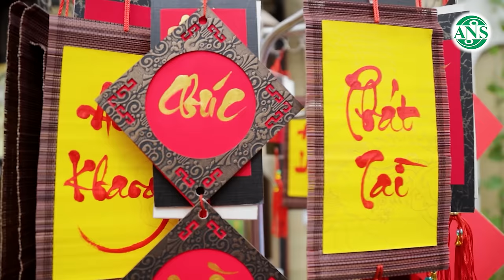Tân Cổ Tết Miền Tây - CVVC Nguyễn Văn Khởi ft NSUT Diễm Thanh | Tân Cổ Nhạc Xuân Hay Nhất 2024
Tân Cổ Tết Miền Tây - CVVC Nguyễn Văn Khởi ft NS Diễm Thanh | Tân Cổ Nhạc Xuân Hay Nhất 2024
★ CVVC Nguyễn Văn Khởi là kênh âm nhạc giải trí chính thức của giọng ca ngọt ngào Chuông Vàng Vọng Cổ 2017 Nguyễn Văn Khởi.
★ Đến với kênh Youtube của Khởi quý vị sẽ được thưởng thức những bài vọng cổ, tân cổ giao duyên, trích đoạn cải lương mới nhất  và hay nhất của CVVC Nguyễn Văn Khởi.